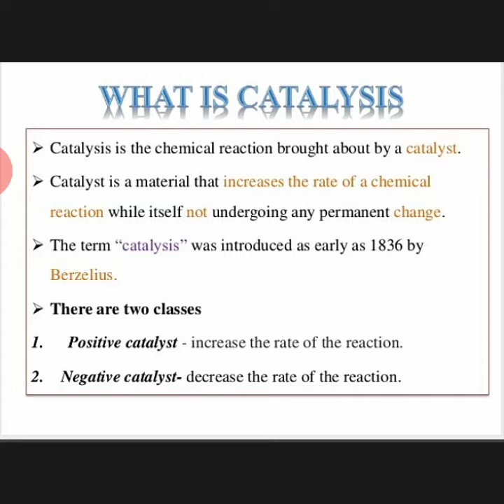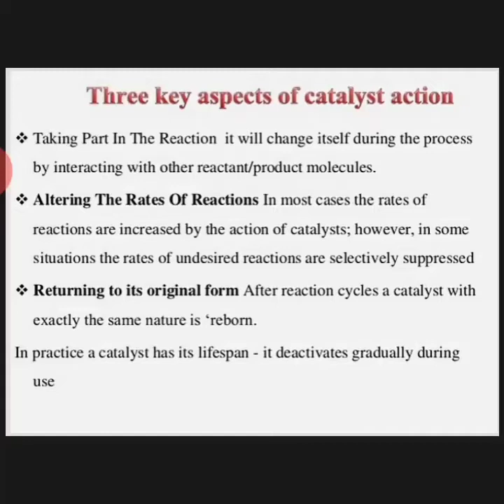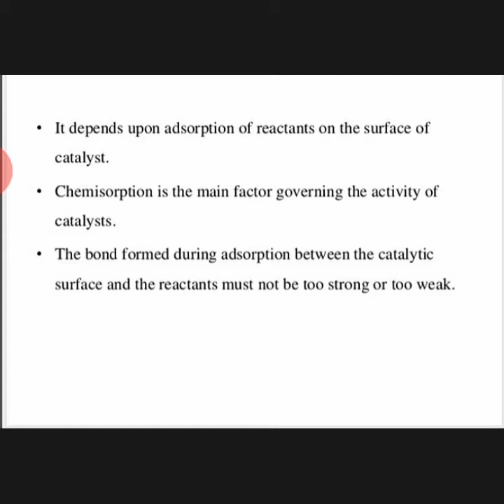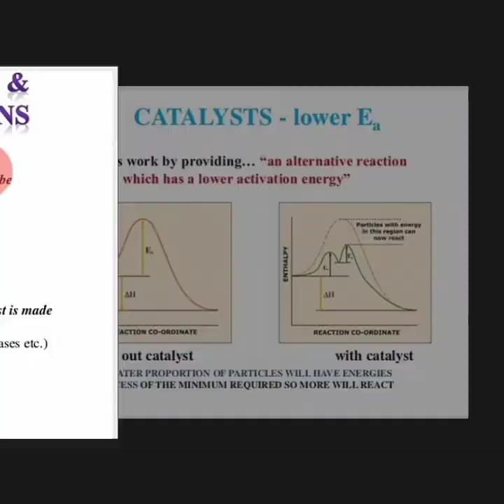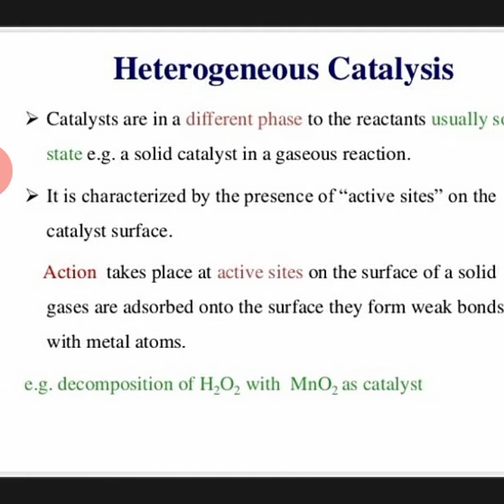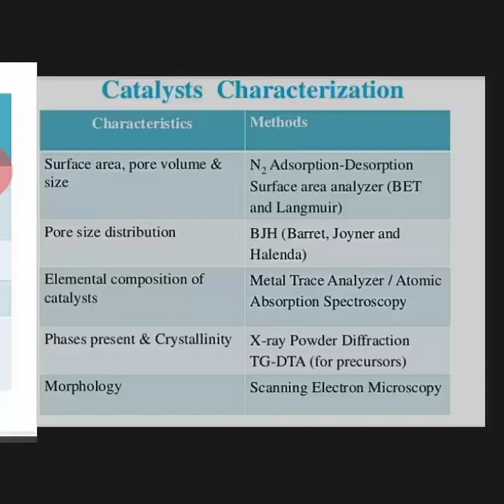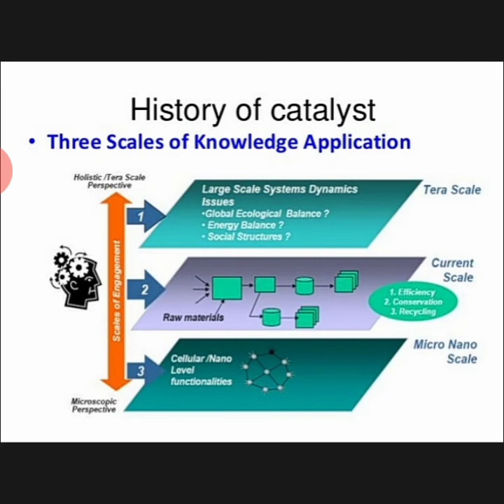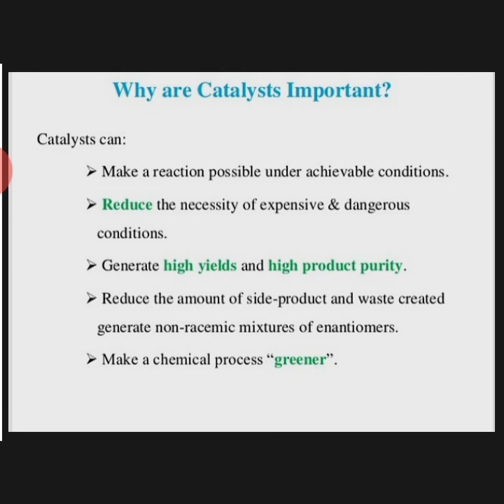Lecture 12 what is catalysis?|catalyst|why important catalyst?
Hello guys this Roshan Kumar jha and you watching polymer world. Guys today video amazing go share a video and watch full video before watch of this lectures please go watch previous lectures and most realed lecture 7 link is here go first watch.

And for further questions if u want to ask some question or queries related to video go visit my insta do follow @ roshankumar4277

I always tell the answers of all your questions

Do support guys t